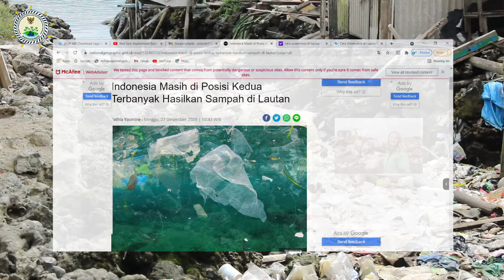SISI PILU NELAYAN DI PULAU PASARAN| Febriansyah Putra Djaya Indra | Lampung | Duta Maritim 2021